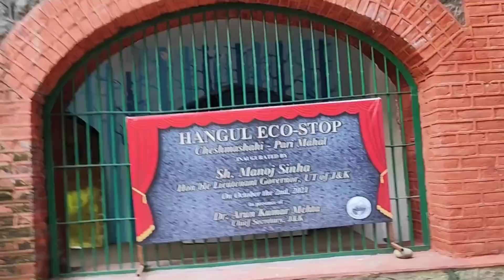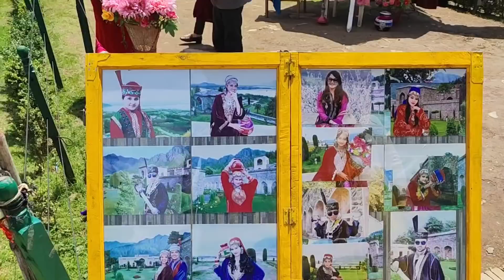PORQUE ESTE LUGAR ESTA MALDITO? 😨 *Pari Mahal